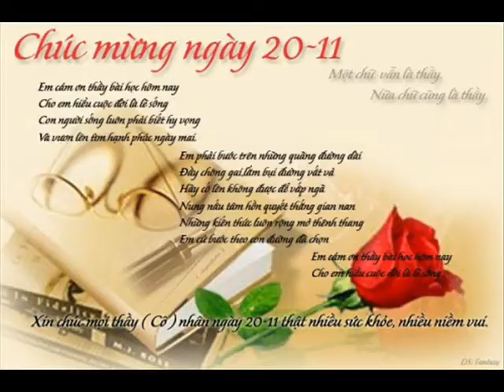ID 0938394920 26